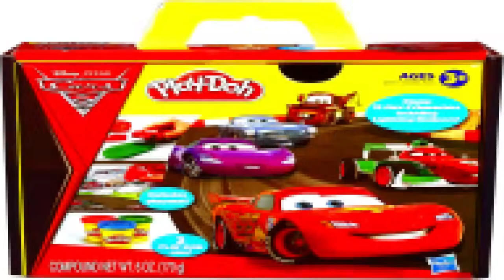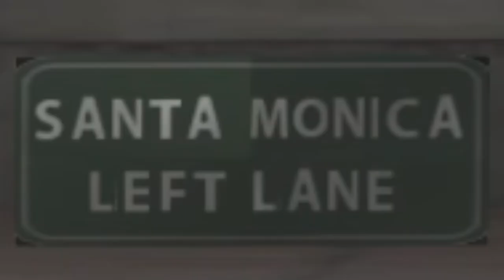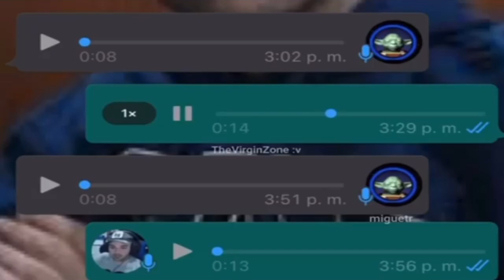megatributo a las flechipollas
elrabosOMG es infancia :D